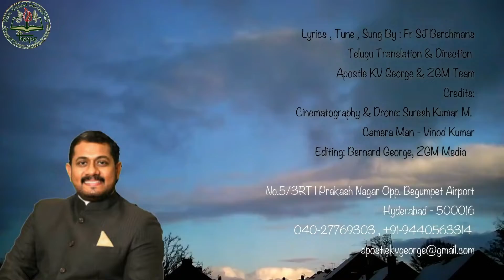Fr. SJ Berchmans New Telugu Video Song||Jebathotta Jeyageethamulu VCD *Meghama*Promo 🎶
Ft. Fr SJ Berchmans New Telugu Christian Video Song - Jebathottam Ministries

2. For prayer support and Audio & Video CDs 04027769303 (ZGM -office),  Sis. Abigail 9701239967 or Sis.Vineetha 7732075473

3. For counseling and arranging meetings with APOSTLE K V GEORGE or for an important personal prayer request , Please contact the office  numbers

5. for JEBATHOTTA JEYAGEETHAMULU NEW albums WhatsApp to 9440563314